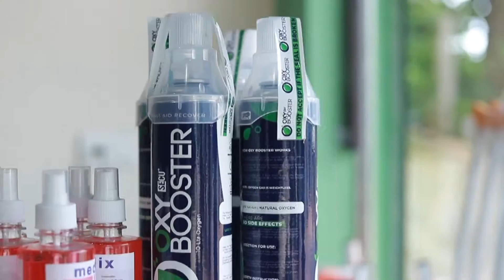മുസ്‌ലിം ലീഗ് കമ്മറ്റിയുടെ നേതൃത്വത്തിൽ സംസ്ഥാന അധ്യാപക അവാർഡ് ജേതാവ് എൻ സ്മിതയെ ആദരിച്ചു|Thiruvali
തിരുവാലി പഞ്ചായത്ത് മുസ്‌ലിം ലീഗ് കമ്മറ്റിയുടെ നേതൃത്വത്തിൽ സംസ്ഥാന അധ്യാപക അവാർഡ് ജേതാവ് എൻ സ്മിതയെ ആദരിച്ചു.

വാർത്തകൾക്കും പരസ്യങ്ങൾക്കും.